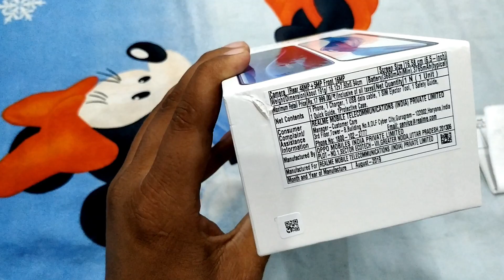Realme X Unboxing | My New Phone Buy From Youtube Money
Friends In this video I unbox my new phone buy from YouTube money Realme X. Best Midrange mobile. 48 Mp camera and a front Popup camera.
Dosto es video me maine apna naya realme X phone ka unboxing kiya hai realme X ke saare Features ko video me bataya hai.

Don’t use any wrong things after watching this video
 this video do not promotes any illegal activity.